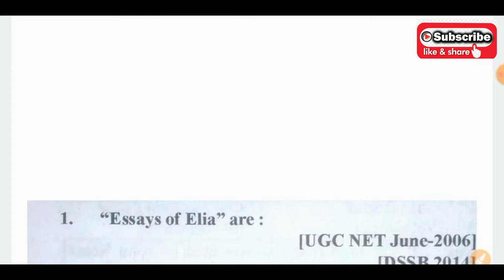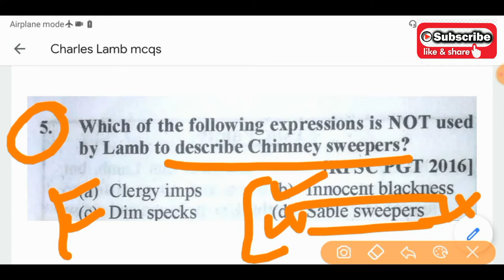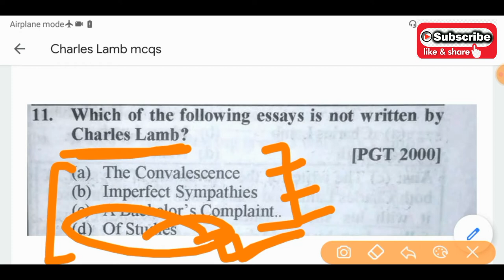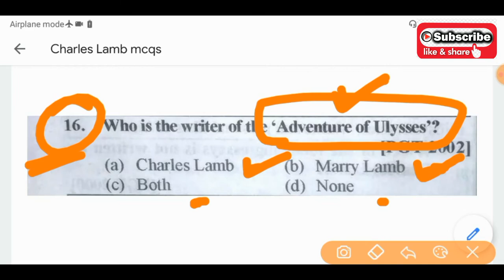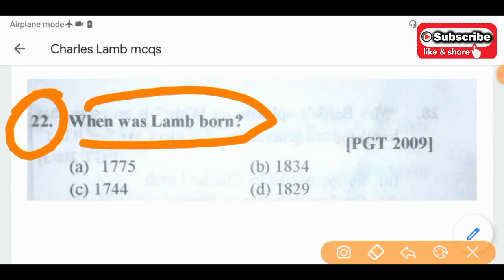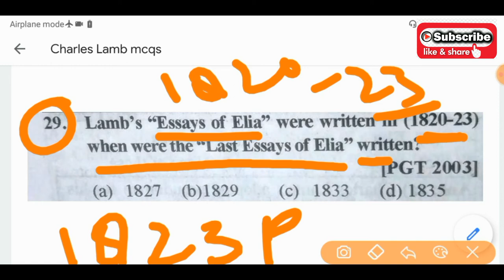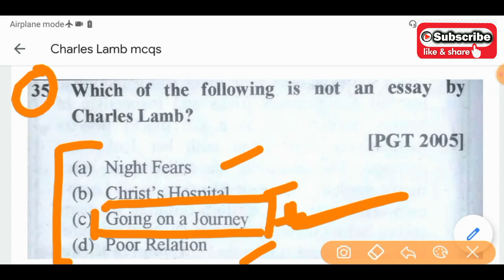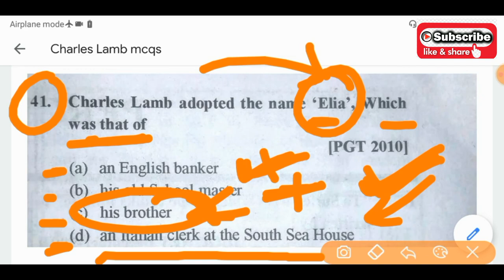Charles Lamb | Top Mcqs on Charles Lamb | Previous Asked Solved MCQs | Top mcq on charles lamb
Charles Lamb | Charles Lamb mcqs | Previous Asked Solved MCQs | Top mcq on charles lamb | PGT, TGT

Hi,

In this lecture we are talking about Charles Lamb important mcqs which are asked in previous exams. That will be vary important for your exams also. There are 40+ important mcqs you will find very important.
With us, you can do improvement.

We are here for you and your problems regarding English Grammar and Literature. Don't think that you can't improve English because we are here.

Dears,
In this YouTube Channel you will find everything which you want. If you will tell us anything about your English subject problem, so we are here to solve. Don't worry.

                                                   Shane Alam